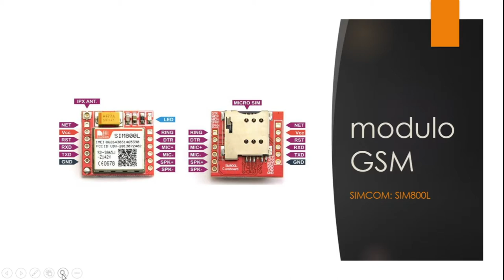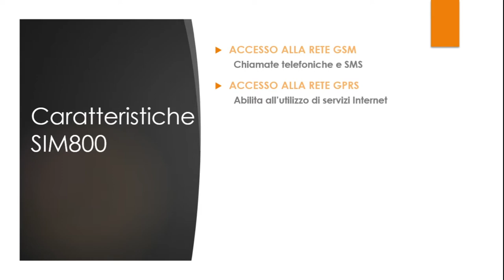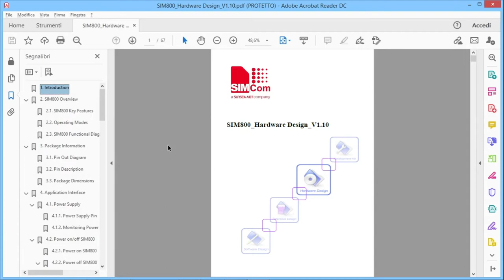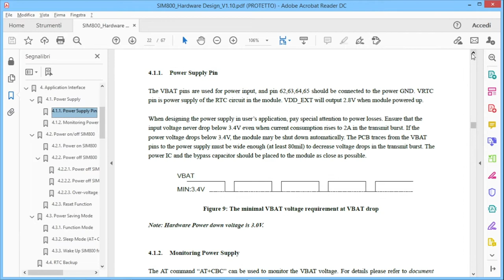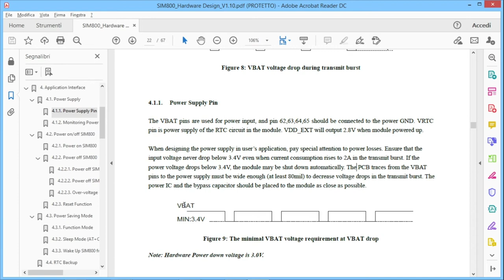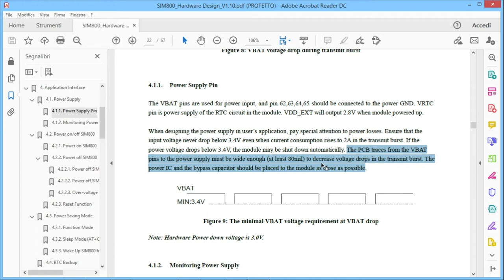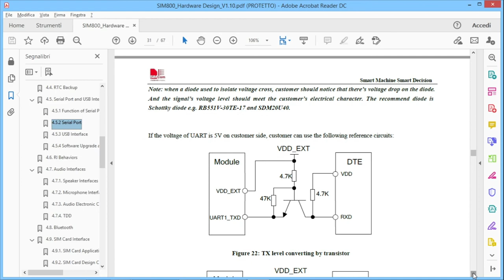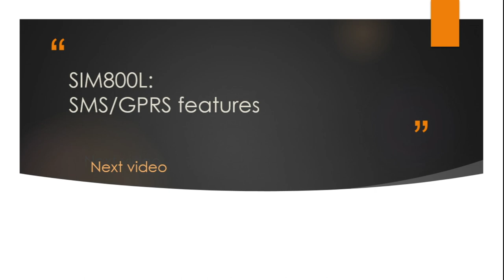The GSM gate opener, session 2: defining an affordable and stable wiring for ARDUINO + SIM800L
How to power up a SIM800L module without surprises and malfunctions.
How to setup a serial line between Arduino and SIM800L.